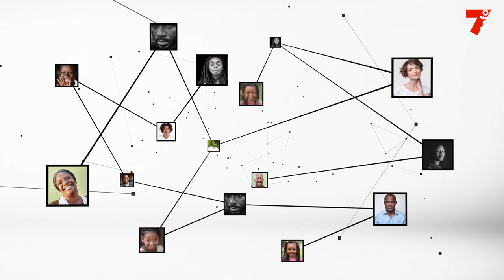Patrick Achi : "La patrie, c'est ce qui est au dessus de tout"